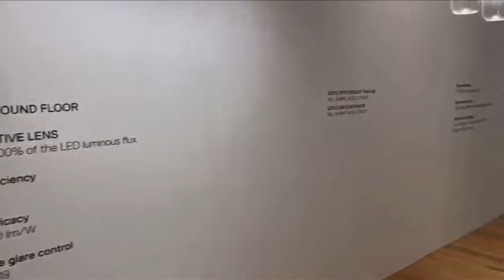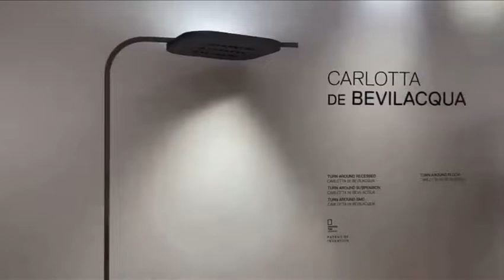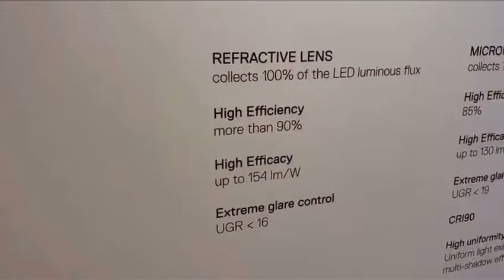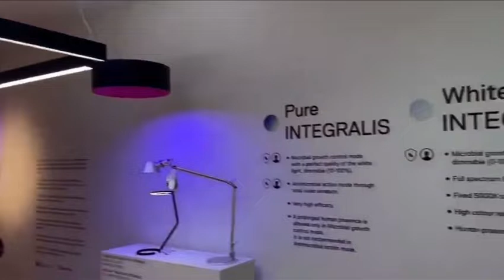Artemide Light + Building 2022